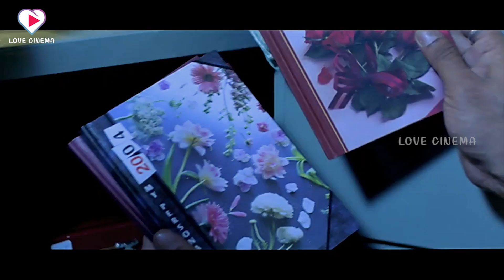Srikanth Touching Sneha Legs Super Hit Scene | Love Cinema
Love Cinema is South India's #1 YouTube Channel and your final stop for Entertainment content from Telugu Film Industry. Get all the latest updates of the best Telugu full movies, Telugu trailers,Telugu comedy scenes, Telugu hd movies,and other ultimate flicks ! Tollywood movies covering all genres, Action, Comedy, Drama, Horror, Suspense.

|| ANTI-PIRACY WARNING ||